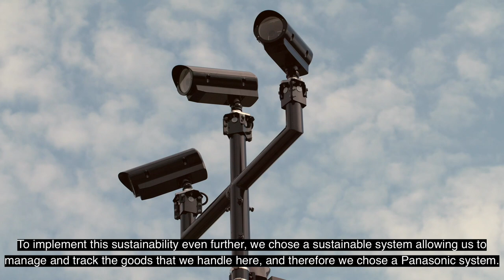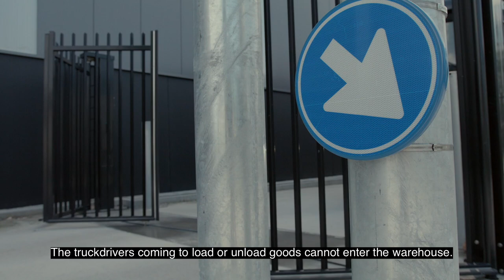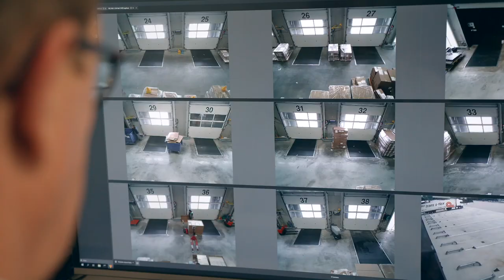Rhenus navigates towards sustainable, efficient and secure CCTV system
Rhenus, the well-known logistic service provider, enhances their premises by choosing Panasonic Security to manage and track their goods handled. The CCTV system provides maximum coverage with a minimum number of cameras to keep efficiency at its best sustainable level.

From 4K to Full HD, the Panasonic security cameras make sure that all the processes at Rhenus can be monitored in clear and reliable image quality at all conditions. Together with Video Insight, the Panasonic VMS, the system provides accurate information and transparency for the whole supply chain management.